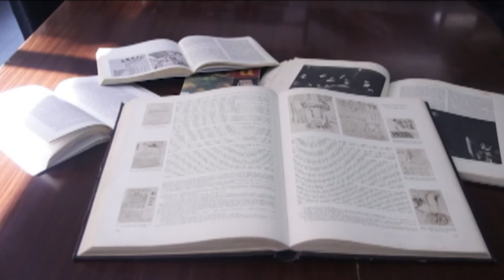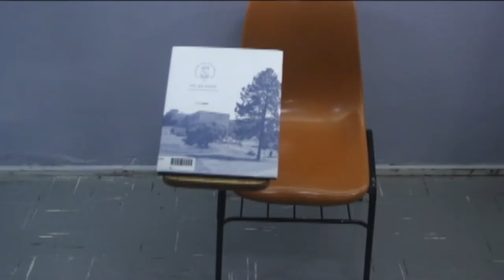Economia Solidária e Agricultura Familiar - Extra Campus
O Extra Campus convidou o professor Gustavo Pinto da Silva, coordenador da Polifeira da UFSM e a Irmã Lourdes Dill, do projeto Esperança/Cooesperança para discutir as iniciativas que valorizam a agricultura familiar em Santa Maria e Região.